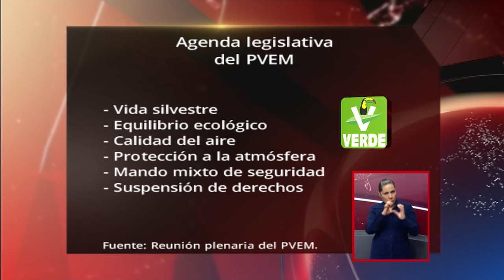Realiza su sesión plenaria el PVEM en el Senado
Se llevó a cabo en la sede del Senado de la República, la sesión plenaria del Partido Verde Ecologista de México, encabezada por los coordinadores parlamentarios de la bancada en ambas Cámaras del Congreso de la Unión.